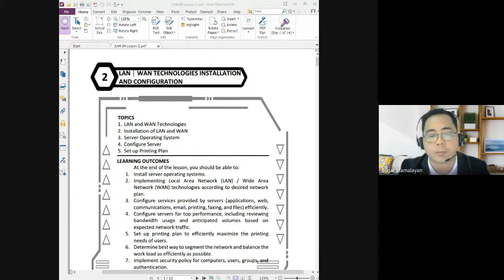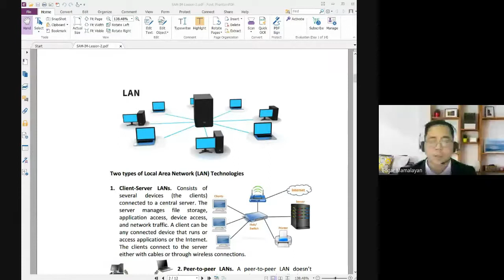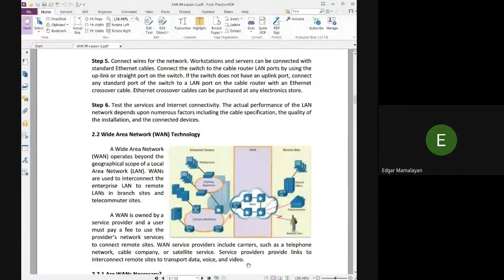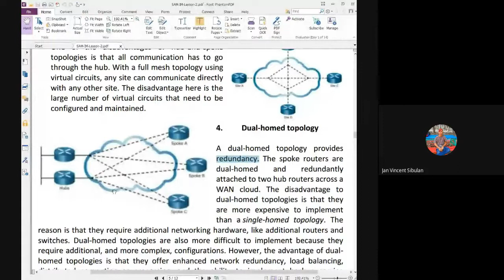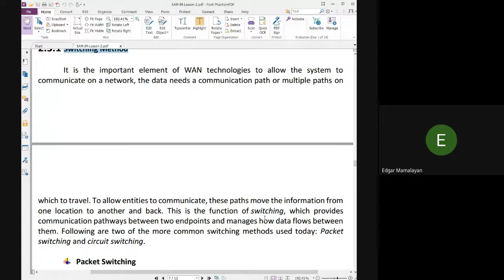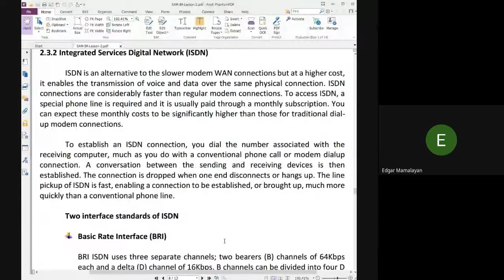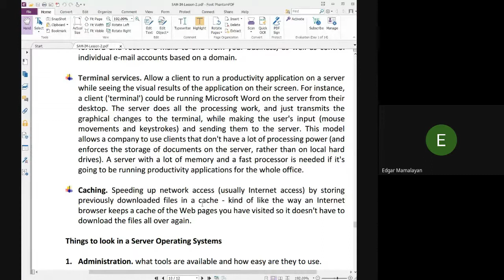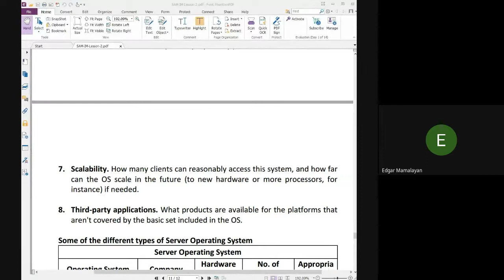System Administration and Maintenance Online Class 2021 10 12 at 02 16 GMT 7